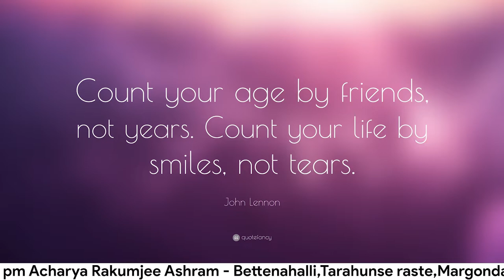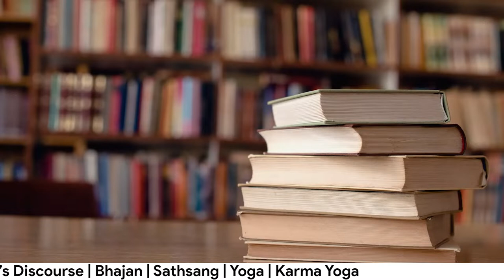Swami Rakumjee 913th small talks on John Lennon. ART OF FRIENDS AND SMILES.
Swami Rakumjee

913th small talks on John Lennon.

ART OF FRIENDS AND SMILES.

“Count your age by friends, not years. Count your life by smiles, not tears”.